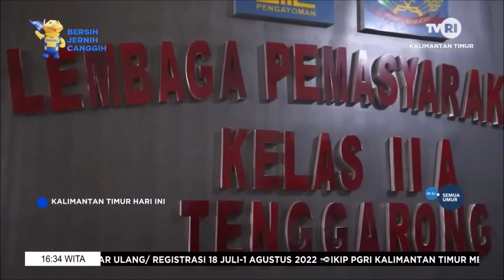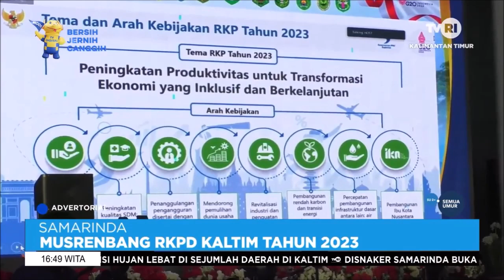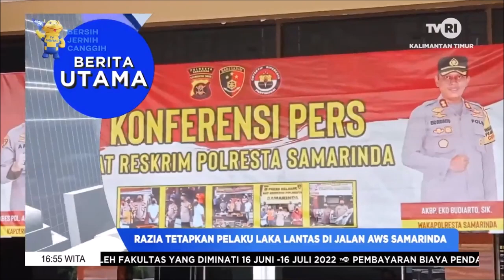KTHI TVRI KALTIM Kamis 21 April 2022 Aisy Gunadi